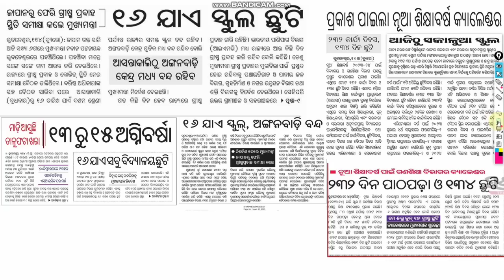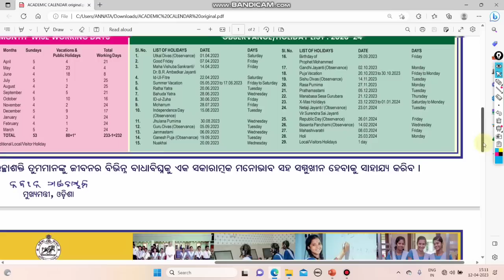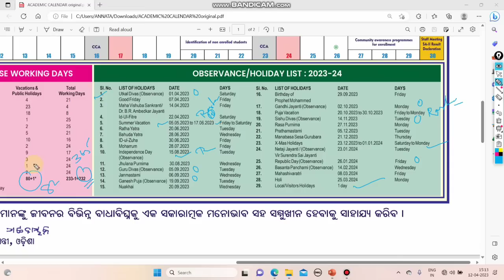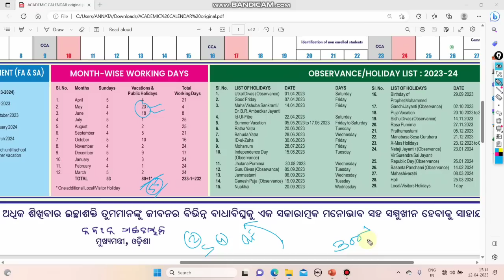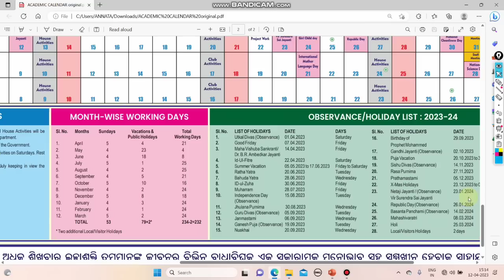ଶିକ୍ଷକତା ବୃତ୍ତିରେ ବହୁତ ରିଲାକ୍ସ/ଛୁଟି || କାମ କମ୍,ଦରମା ଅଧିକ || ଆସରେ ଶିକ୍ଷକଟିଏ ହେବା, ବାସ୍ତବତା ଜାଣିବା 🤔